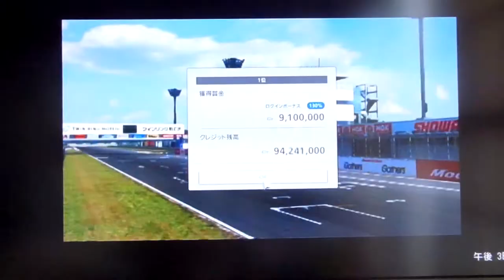GT6 配信R フォルクスワーゲン シロッコ R'10 ツインリンクもてぎ 西コース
レースイベント
初級 ノーマルカーチャレンジ
ツインリンクもてぎ 西コース
フォルクスワーゲン シロッコ R'10

何かご意見・ご質問等がございましたらこちらまでどうぞ↓